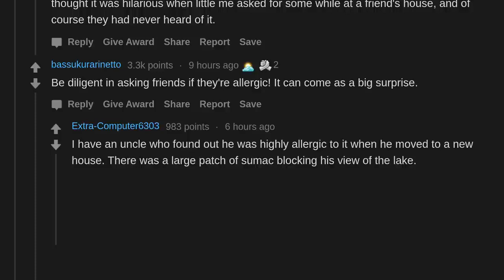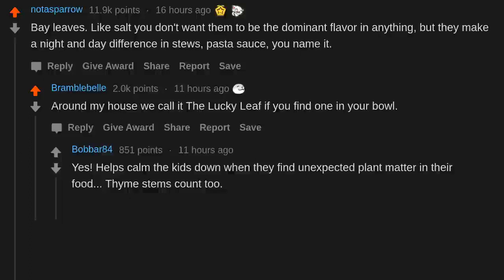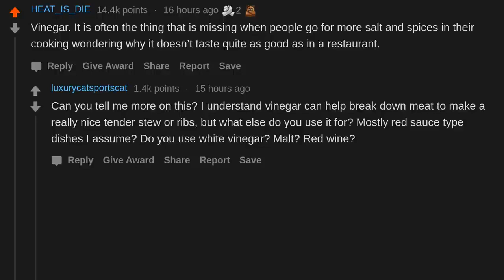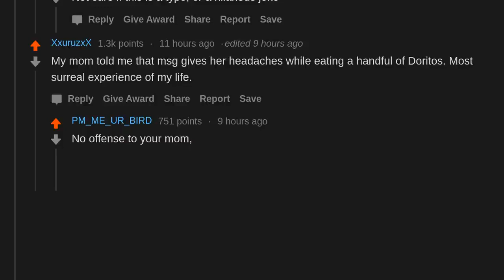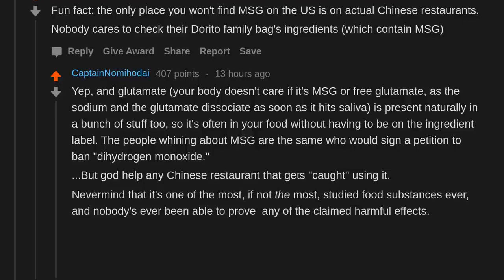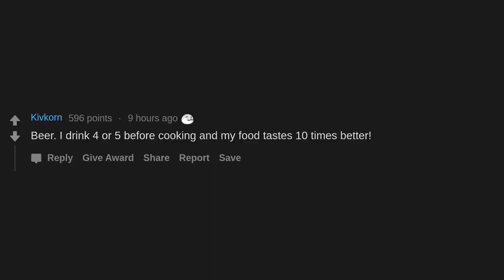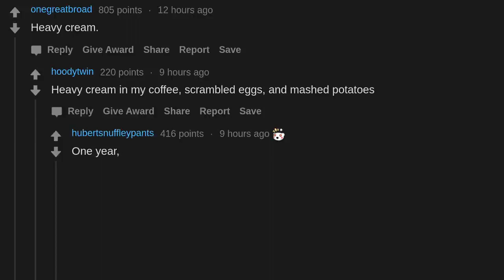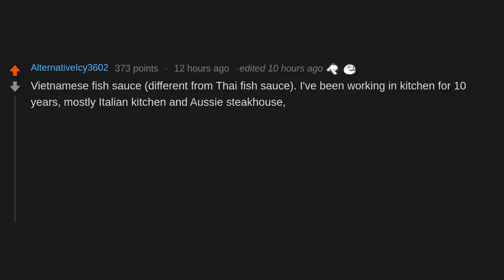Chefs, What's Your Single Favorite Ingredient And Why? (r/AskReddit)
AskReddit Chefs/Cooks Share Their Favorite 'Secret' Food Ingredients.